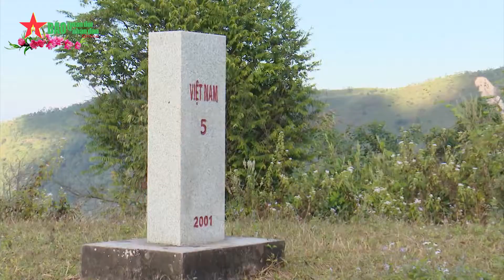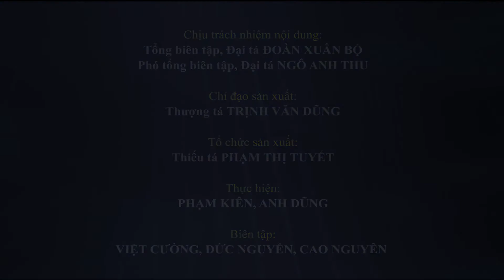Mùa xuân nơi “ngã ba biên giới” A Pa Chải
Khi những nụ hoa đào đỏ thắm báo hiệu mùa xuân về, cũng là thời điểm cán bộ, chiến sĩ Đồn Biên phòng A Pa Chải (Bộ Chỉ huy BĐBP tỉnh Điện Biên) lên đường, tăng cường thực hiện nhiệm vụ. Với các anh, ngày Tết là được thấy dân bản yên vui, hạnh phúc; cột mốc, chủ quyền an ninh biên giới quốc gia được giữ vững.